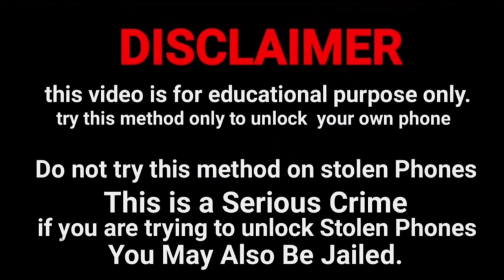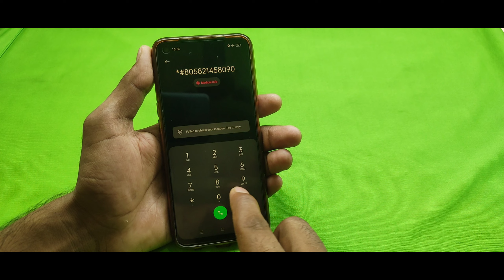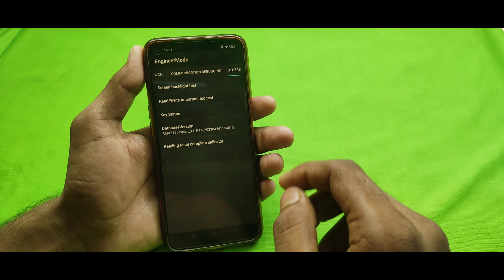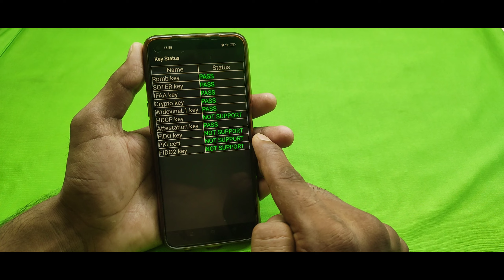कोई भी ViVO मोबाइल का Pattern Lock या Pin Lock कैसे तोड़े बिना Data Format करें 2023 Live proof 🔥🔥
password unlock
password remove

Vivo Y12s
Vivo Y20
Vivo V19
Vivo V17 Pro
Vivo Y51
Vivo V20
Vivo Y12
Vivo Y19
Vivo U20
Vivo V17
vivo Y50
Vivo V20 SE
Vivo Y91
vivo Y30
Vivo X60
Vivo Z1 Pro 128GB
vivo X50
Vivo S1
Vivo Y20A
Vivo V9
Vivo Y20i
Vivo Y53
Vivo Y90
Vivo Y17
Vivo V7 Plus
Vivo Y71
Vivo Y55S
VIVO Y83
Vivo Y21
Vivo V5
Vivo z1x
Vivo V5 Plus
Vivo Y66
Vivo Y95
Vivo Y52s
Vivo V11 Pro 64GB
Vivo Y69
Vivo Y21L
Vivo Z1x 8GB
Vivo X21
Vivo Y81
Vivo Y93
Vivo X30
Vivo Y3s
Vivo V5s
Vivo V7
Vivo Y51A
Vivo V11
Vivo Y55L
Vivo V9 Youth
Vivo Y81i
Vivo Y91
Vivo Y71i
Vivo Y53i
Vivo Z10
Vivo X9s
Vivo Y31L
Vivo Y12s
Vivo Y91
Vivo Y53